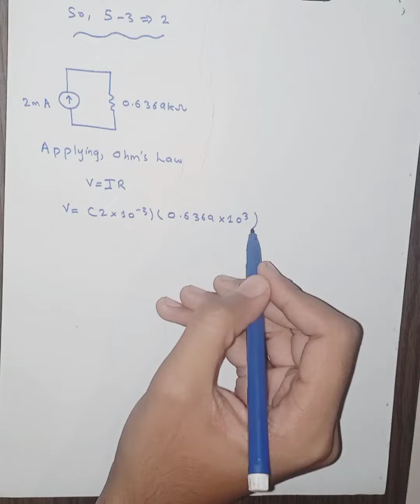Finding Voltage in a complex circuit